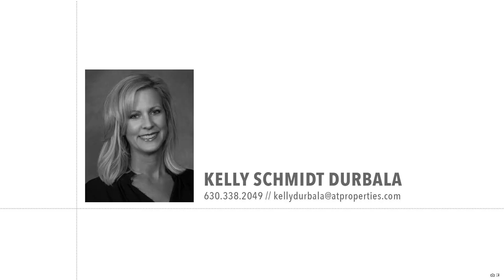1815 Hunters Ridge Lane | Sugar Grove, IL 60554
AMAZING VALUE IN SOUGHT AFTER HANNAFORD FARM. Custom, executive property with 5 bedroom 4.5 baths, 5 fireplaces. Not a detail overlooked. You will quickly notice the detailed millwork and fine craftsmanship throughout the home. Fall in love with the exquisite floor plan as you enter this stately foyer. Den off foyer boasts a chauffeured ceiling. Spacious dining room. Great room has vaulted ceiling and exterior French doors leading to paver patio. 1st floor master bedroom with gorgeous sitting room. This space also has doors leading to patio. Full, luxurious master bath with double sinks, walk in closets, jacuzzi tub and walk in shower. Amazing gourmet kitchen is open to eating area, family room and screened in porch. Upstairs you will find 4 large bedrooms with bonus room, which can be used as another family room, game room, workout room, etc. Lots of possibilities. Spacious laundry room on main level with plenty of storage. Every closet is custom designed. Dramatic curb appeal and elevation. This property boasts extensive upgrades from floor to ceiling, on every level. Full basement is waiting to be finished. Fireplace in basement. 3 car garage. Close to METRA, I-88 interchange, schools, parks, shopping,dining. PURSUANT TO SHORT SALE. PROPERTY SOLD AS IS. NO SURVEY. 100% TAX PRORATION. Exclusions include: All appliances, light fixtures, window treatments and hardware, fat heads on bedroom walls.